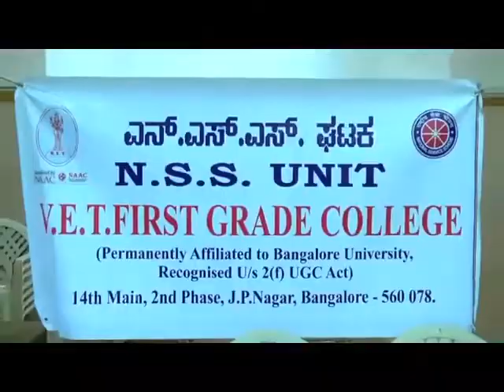BMCDT-Infosys Bone Marrow Registry by NSS UnIt to help Cancer Patients